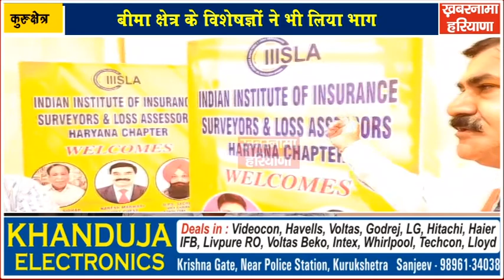देशभर के 100 से ज्यादा सर्वेयर्स ने कुरुक्षेत्र में आयोजित एक दिवसीय सेमिनार में लिया भाग